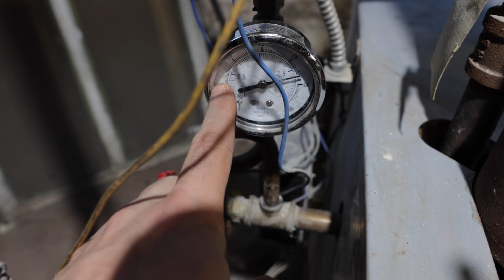Our boiler BROKE and our pipes are going to FREEZE! Abandoned Victorian Mansion Ep 46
In this shorten week we were able to get the lights in the hallway working. We got all of our chandilers arranged and stored and worked on getting the boiler repaired again.

The 2nd Empire Strikes Back

^^^Seriously if you visit St. Louis and love all things Victorian go here^^^

Completed Projects (2021): New Roof, New Water Service, New Windows (Partial), Boiler Work, Sewer Lateral, Tuckpointing, Plaster Repair (Partial), Wood Floors (Partial), Electric Service (Partial)

Projects to Complete in 2022: Limestone Restoration of Front Elevation,  Rebuild Mansard, New Windows (Partial), Complete Plaster Work (2nd Floor and Back Hallway 1st Floor, Kitchen and Dining Room), Plumbing Stacks and Rough in Plumbing, Complete Electric, HVAC (Basement and 1st Floor), High Velocity AC and Heat (2nd Floor), Mini Splits (3rd Floor), Framing on 3rd Floor, Rebuild of Front Cornice Work and Copper Gutter System, Rebuilding of Dormers

Projects to Complete in 2023: Hallways and Stairwells (Plaster Repair, Floors, Stringers of Stairwell Reinforment), Completion of Windows (1st and 3rd Floors), Parlors (Including Fireplace Mantels, and Pocket Doors, and Decorative Fretwork, Completion of 3 Floor Bathroom and Main Suite